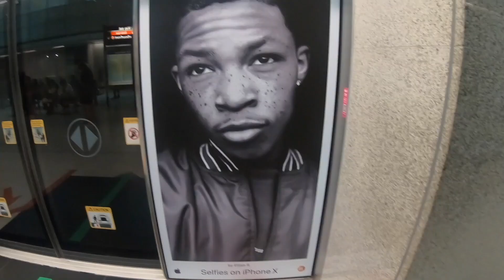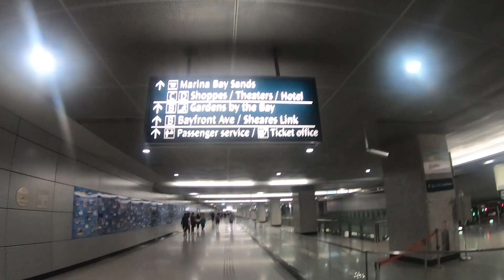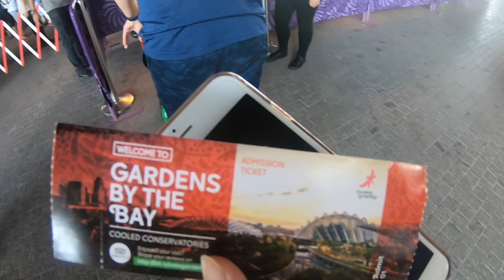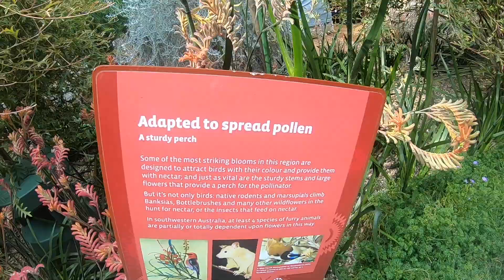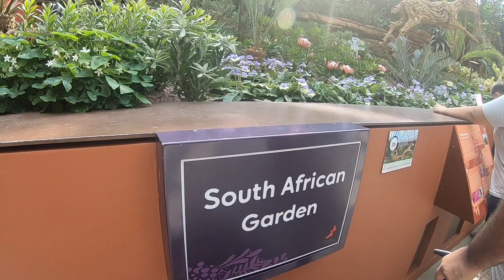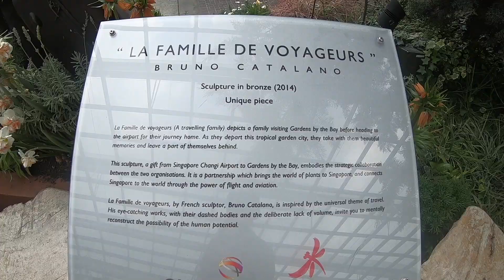Coffee, Tea or Hershey - SINGAPORE - Gardens by the bay, Flower Dome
Welcome to Coffee, Tea or Hershey!

For today's vlog join me in my little adventure as i tour around gardens by the bay - FLOWER DOME AND CLOUD FOREST!

FLOWER DOME is the largest glass greenhouse in the world, listed in the Guinness Book of Records in 2015.

1.2 hectares in size, as big as 2.2 football field put together.

Fact: The flower display changes to depict different season and festivals.

Flowers range from Mediterranean and semi arid regions.

They are open daily from 8am to 9pm.